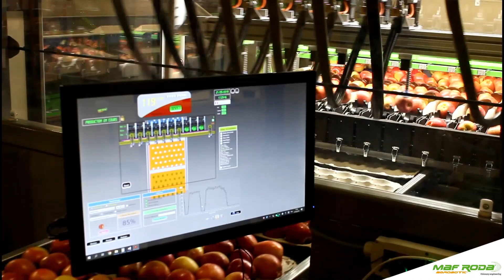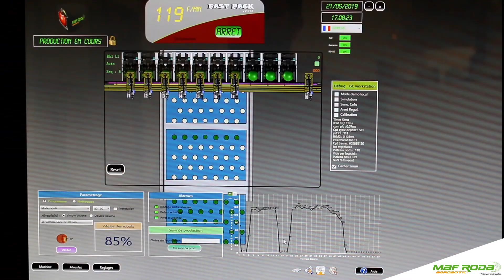2019 FAST PACK COTTAGE FARMS